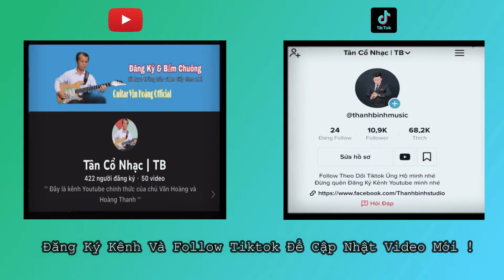Cafe Thanh Bình | Giọng Ca Thanh Nhã x Guitar Văn Hoàng | Tân Cổ Nhạc TB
'' Đây là kênh Youtube chính thức của chú Văn Hoàng và Hoàng Thanh ''
mọi Video Độc Tấu và Hòa Tấu của chú được úp lên kênh này nha mọi người
Các bạn hảy ủng hộ chú cũng như Hoàng Thanh bằng cách
mới nhất nhé '' Xin Cảm Ơn ''

© Bản quyền thuộc Tân Cổ Nhạc | TB
© Copyright by Guitar Tân Cổ Nhạc | TB ☞ Do not Reup